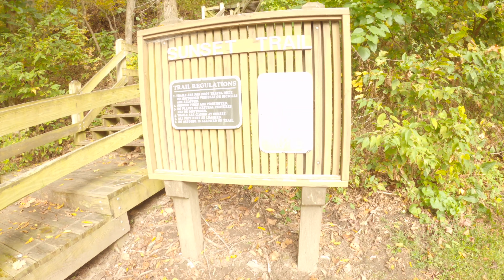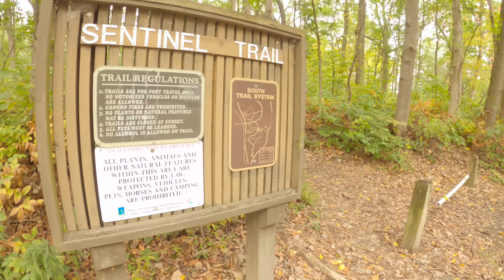Hiking - Mississippi Palisades State Park (Savanna, IL) (Southern Trails) [Fastcut] - Uncut Preview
This was the steepest, both uphill and downhill, set of trails I've done on the channel so far! What made it all worth it was the beautiful views along the way as well as the lookout points over the Mississippi River!

Hi! My name is Jake Fox and welcome to Walk Talk Bike and Hike.
My channel focuses on Fitness, Outdoor Recreation, Nature and Positivity and follows me as I travel to the coolest places in the world. As we progress, the locations will get bigger and better!

Location: Mississippi Palisades State Park - Southern Trail System: 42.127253, -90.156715 (Closest parking lot to trail Sunset and Sentinel Trails)